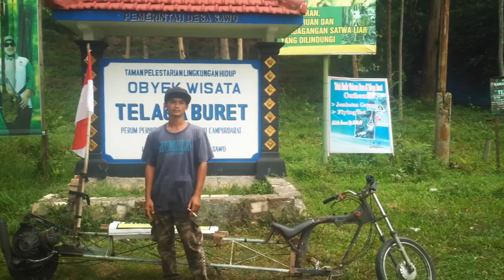Jalan-jalan dengan VESPA TUA - Pantai GEMAH dan TELAGA BURET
Lupakan pekerjaan, lupakan belajar, lupakan kewajiban. Mari kita luangkan waktu untuk jalan-jalan sejenak di Pantai GEMAH dan TELAGA BURET. Kita nikmati dunia luar kita kibarkan merah putih.